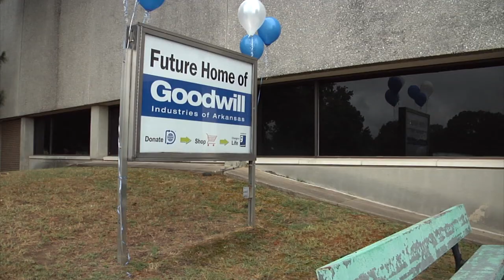Goodwill Industries Unveils Plans for 576,000-SF Resource Center in Little Rock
- Goodwill Industries of Arkansas announces that it will move its headquarters to the former Celestica Corp. building at 7400 Scott Hamilton Drive in Little Rock, a 576,000-SF facility that will also house the nonprofit's outlet store, an e-waste recycling program, job training services and other programs. Director Brian Itzkowitz says Goodwill will add 50 new jobs for the formerly incarcerated as a result of the new headquarters, which is named the Goodwill Resource Center. Arkansas Governor Mike Beebe, Little Rock Mayor Mark Stodola, and AEDC Executive Director Grant Tennille speak along with Itzkowitz on the impact this expansion will have on the state of Arkansas from an economic standpoint as well as lowering the recidivism for those employed by the Goodwill Resource Center.